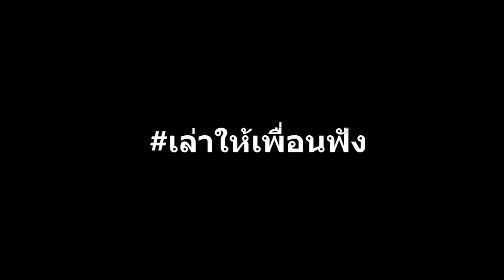เล่าเรื่องผี ห้อง 2208 โรงพยาบาลสยอง